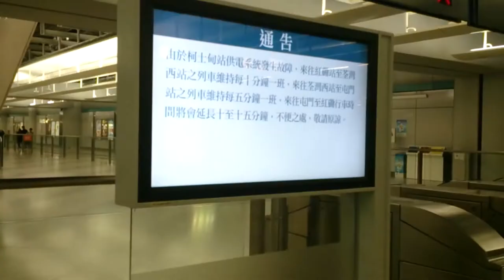【2016第一次嚴重事故】西鐵線電力故障之荃灣西特車 | MTR West Rail Line special service due to power failure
2016年1月2日傍晚時分南昌站附近電力故障事故, 部分列車要以荃灣西西為終點站. 為MTR本年第一次嚴重事故, 或許之後還有嚴重更多事故.

On 2016-Jan-02, due to power failure between Nam Cheong and Austin Station, some of the trains on MTR West Rail Line will stop service at Tsuen Wan West Station. Maybe there will be more railway accidents this year in Hong Kong...

The copyright of this video is belongs to Stanley Fok, you are not allowed to make use of the video or re-upload the video without Stanley Fok' s agreement and permission.